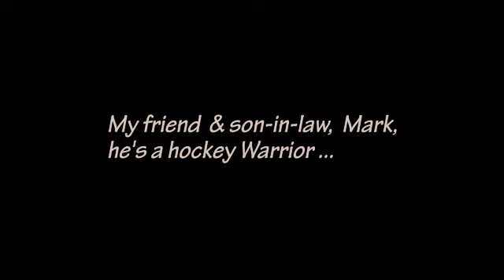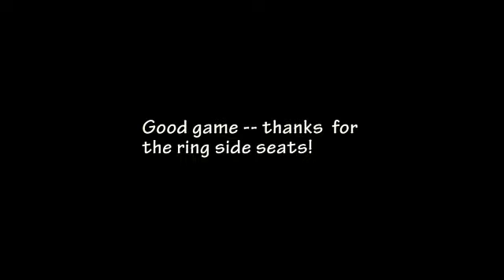Mark the Warrior -- #9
hockey, family, CA, food court sports